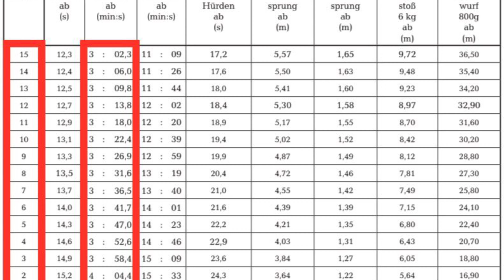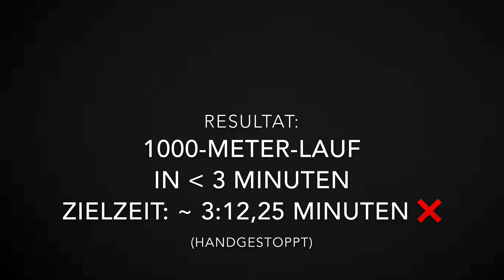1000-Meter-Lauf in unter 3 Minuten - Challenge 7/10 (2020)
1000-Meter in unter 3 Minuten - schaffe ich das? Ich habe mich an diese Laufserie herangewagt, als siebte von insgesamt zehn Herausforderungen. Dieser Lauf hat bei etwa 700 m über Normalhöhennull (NHN) stattgefunden. Noah Ngeny stellte 1999 in Rieti auf dieser nichtolympischen Distanz einen neuen Weltrekord mit 2:11,96 Minuten auf. Die Durchschnittsgeschwindigkeit bei seinem Weltrekordlauf betrug 27,28 km/h.